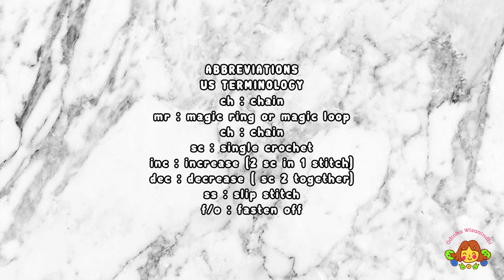SQUID GAME GUARDS | PART 1 | HEAD, HOOD, LEGS & BODY, ARMS | HOW TO CROCHET | AMIGURUMI TUTORIAL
00:00 intro
01:01 head
11:36 hood
23:09 legs & body
32:42 arms